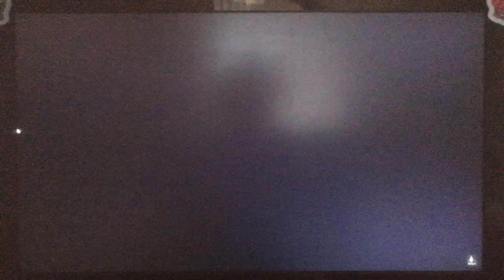Universal Pictures (1998) (Slightly High Tone)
From Meet Joe Black (1998)